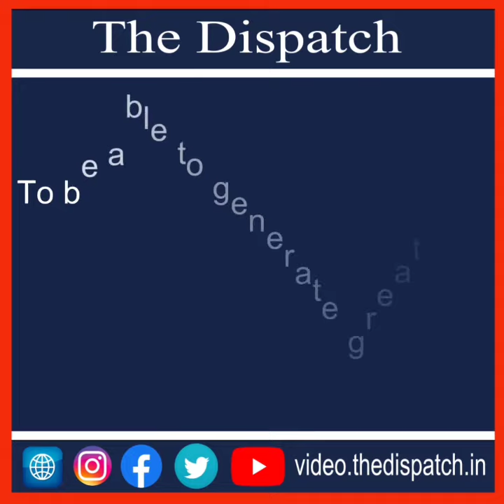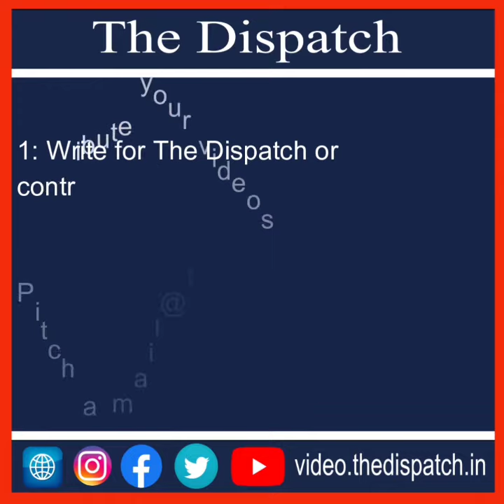TheDispatch I Suspicious bag found near Qamarwari turns to be empty